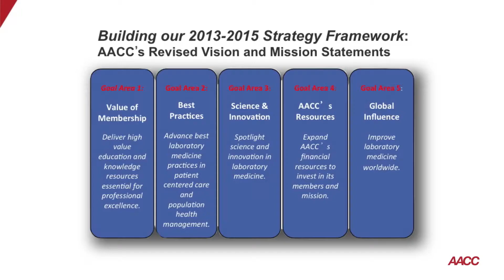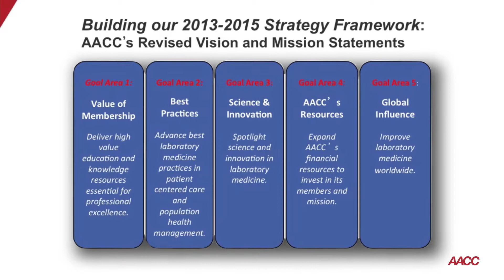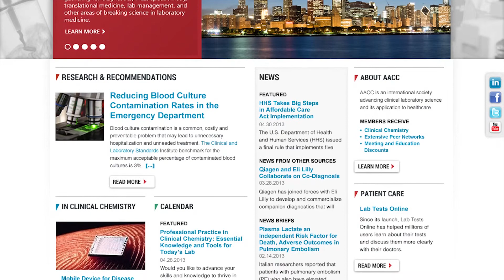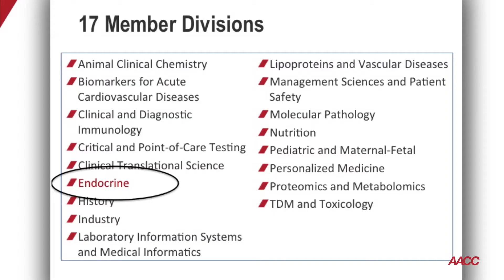2014 AACC President's Message - Steven H. Wong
2014 AACC President's Message delivered by 2014 AACC President Steven H Wong, Ph.D., Professor of Pathology; Director, Clinical Chemistry and Toxicology; and Co-Director, Clinical and Translational Mass Spectrometry Center, Department of Pathology,Wake Forest University School of Medicine